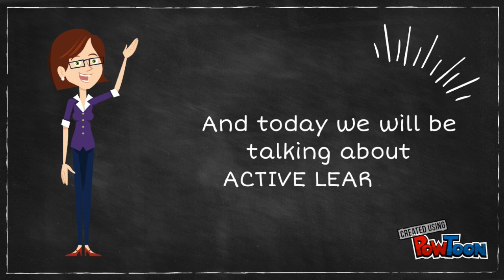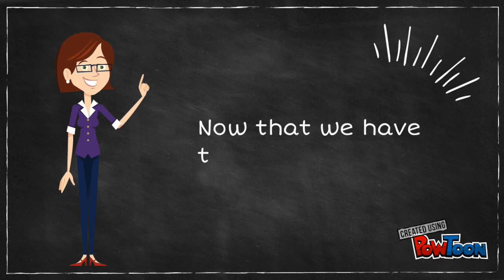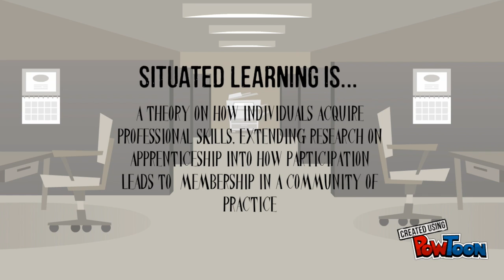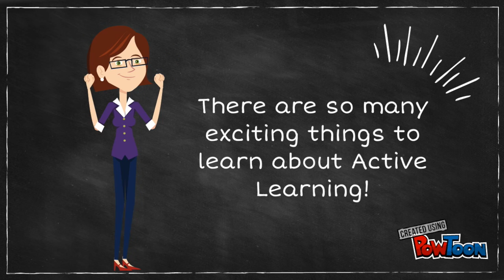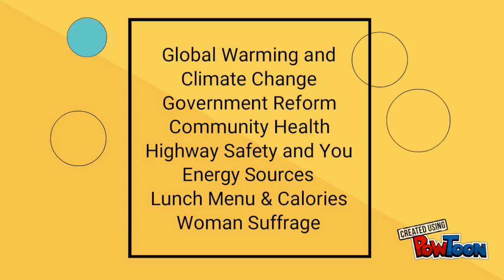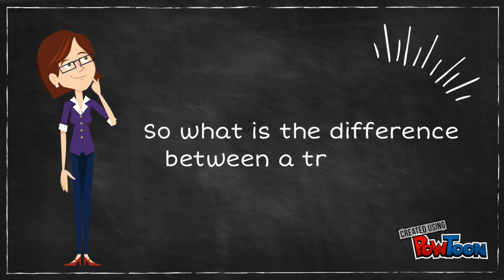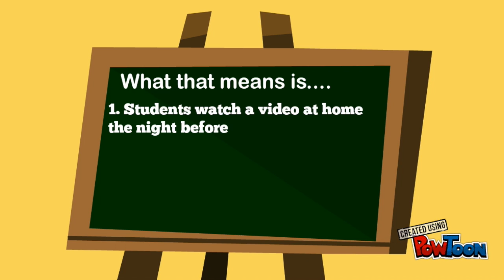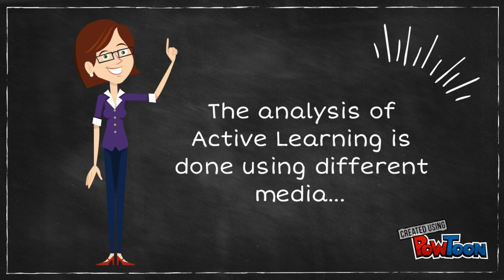Active Learning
References:
(1) Bonwell, C.C., and J. A. Eison. (1991) Active Learning: Creating Excitement in the Classroom, ASHEERIC Higher Education Report No. 1, George Washington University, Washington, DC.
(2) Renkl, A., Atkinson, R. K., Maier, U. H., & Staley, R. (2002) From example study to problem solving: Smooth transitions help learning. Journal of Experimental Education, 70 (4), 293–315.
(3) Barnes, D. (1989) Active Learning. Leeds University TVEI Support Project. p. 19.
(4) Kyriacou, C. (1992) Active Learning in Secondary School Mathematics. British Educational Research Journal. 18 (3): 309–318.
(5) Grabinger R.S. and Dunlap J.C. (1995) Rich environments for active learning: A definition. Association for Learning Technology Journal, 3(2):5–34.
(6) Johnson, D. W.; Johnson, R. T.; Smith, K. A. (1998) Active Learning: Cooperation in the College Classroom, (2nd ed.); Interaction Book: Edina, MN.
(7) Felder, R. M., & Brent, R. (2007) Cooperative learning. In P. A. Mabrouk, ed.. Active learning: Models from the analytical sciences. ACS Symposium Series, 970: 34-53. Washington, DC: American Chemical Society.
(8) Hung, W., Jonassen, D. H., & Liu, R. (2008). Problem-based learning. Handbook of research on educational communications and technology, 3, 485-506.
(9) Herreid, C. F., & Schiller, N. A. (2013). Case studies and the flipped classroom. Journal of College Science Teaching, 42(5), 62-66.